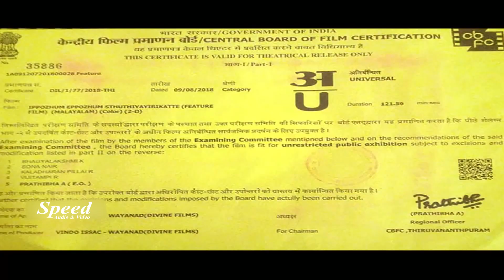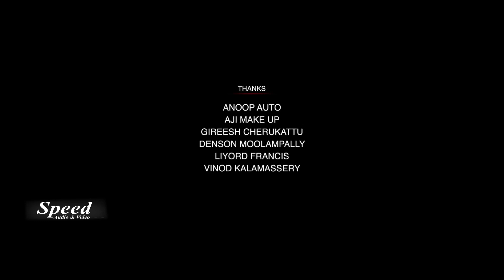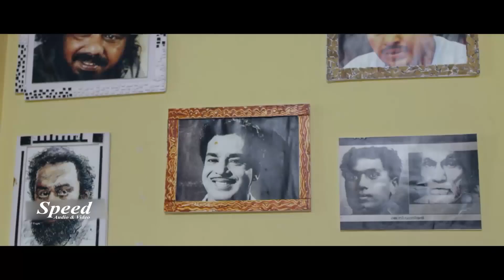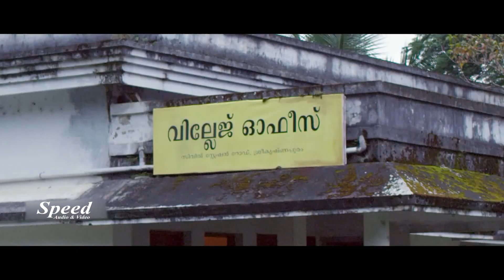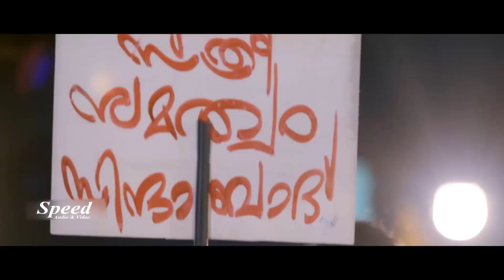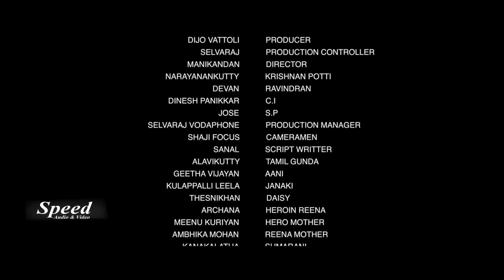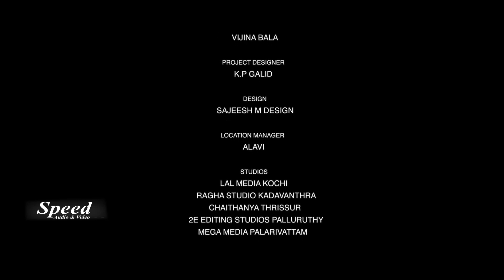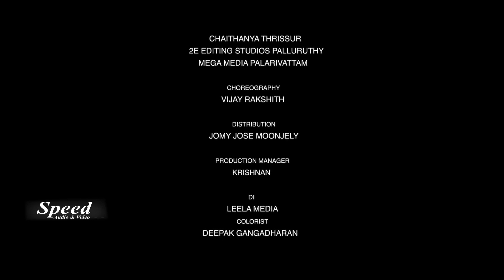Ippozhum Eppozhum Sthuthiyayirikatte Malayalam Full Movie | Jaffer Idukki | Archana Suseelan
©Speed Audio & Video Sharjah, UAE. Ippozhum Eppozhum Sthuthiyayirikatte Malayalam Full Movie | New Upload 1080 | Malayalam Full Comedy

(Ippozhum Eppozhum Sthuthiyayirikatte Malayalam Full Movie)